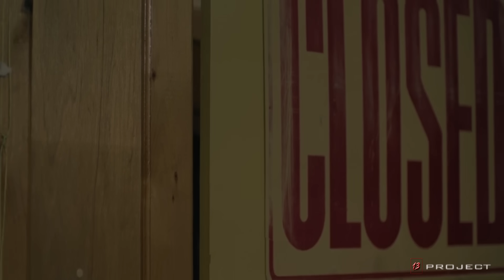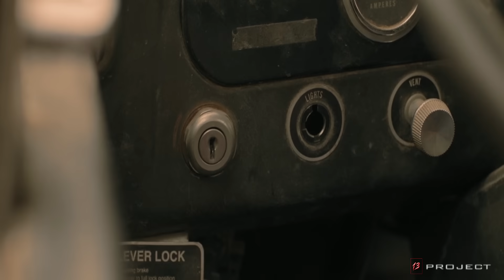SALAH PILIH K0RB4N ‼️ GENG PS1KOPAT INI MALAH B3RAKHIR TR4GIS DITANGAN KORB4NNYA !!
Judul Film : the price we pay
Tahun rilis : 2022
Durasi        : 1 jam 30 menit
sutradara  : Ryuhei Kitamura
Producer   : -

alur film
alur cerita
review film
Saqahayang
iq7
Review cerita film